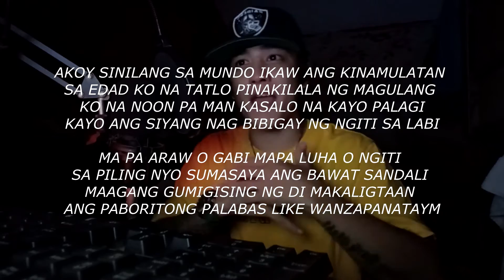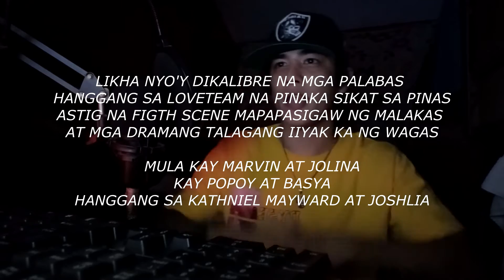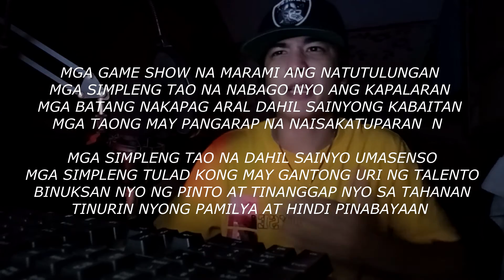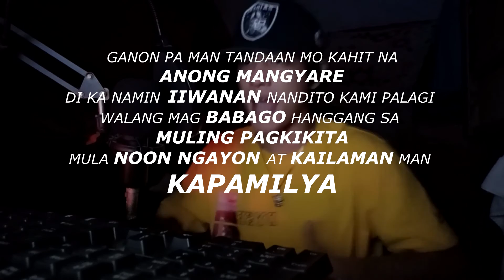Kapamilya (ABS-CBN) (Live) by: Kritiko